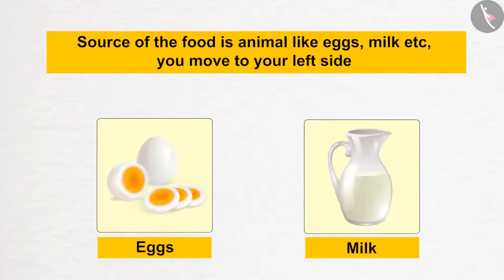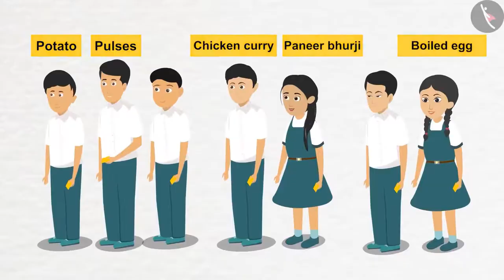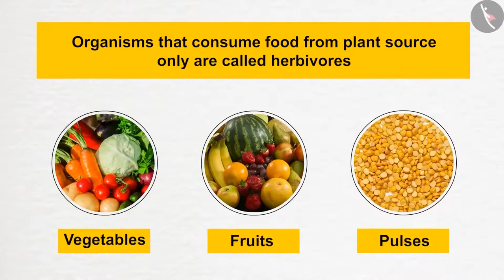Class 6 Science Chapter 1 'Food : Where Does It Come From' (full chapter) cbse ncert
Chapter 1 'Food : Where Does It Come From'
This chapter gives a brief account of the kind of food we eat, the variety and the sources of the food. It tells us about the various edible parts of a plant and the different kinds of animals and their food habits. Based on the food habits of the animals, they have been categorized into herbivores, carnivores, and omnivores. This chapter is concluded for this level by intriguing the young mind to look for ways as to how one can avoid wastage of food. cbse ncert textbook science chapter activity included in the video